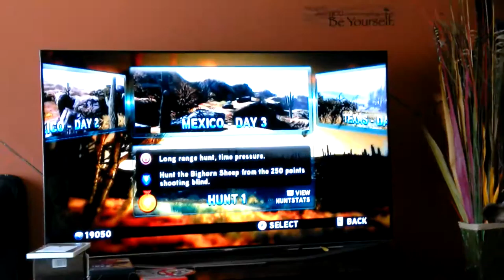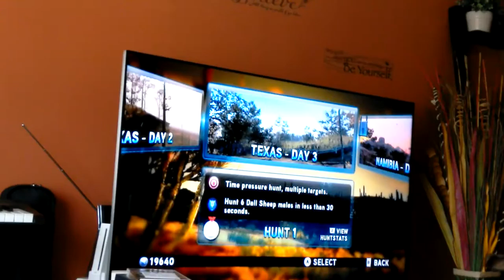big game hunter 2012 pt.1:cougaur hunt boss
hunting cool